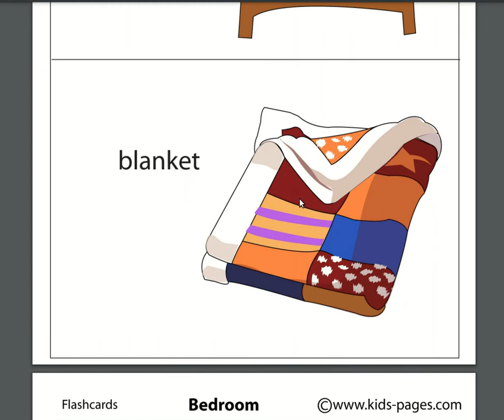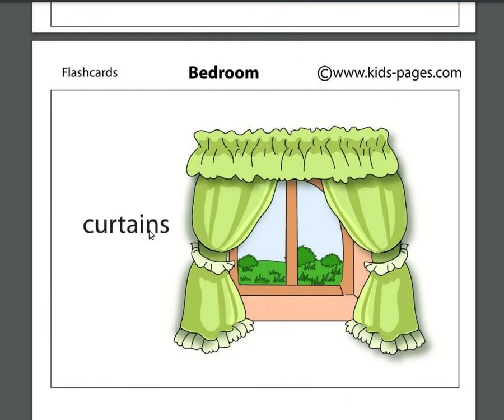English Vocabulary #2 - Bedroom furniture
Learn bedroom furniture items in English with pictures. Improve your vocabulary & learn . This is short and light English listen for kids and language beginners.  .

Make sure to listen to the lesson and repeat after you hear each vocabulary .

happy learning and good luck !

If you would like to download the flashcards you can find it here :